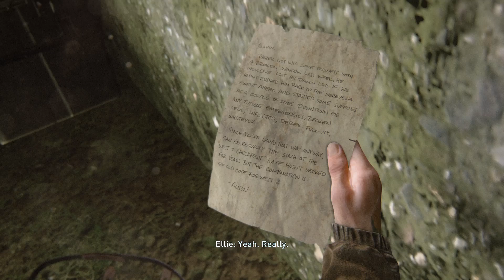The Last of Us Part II pt 50 aim and clickers